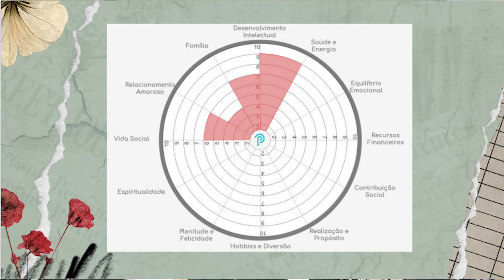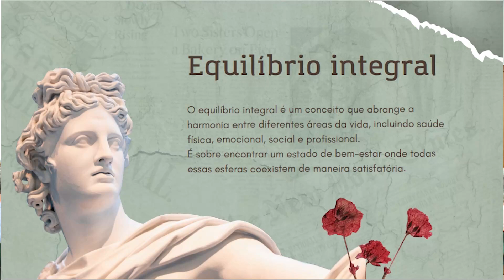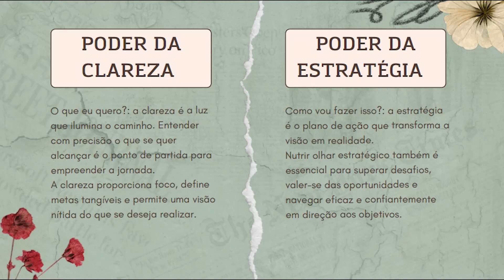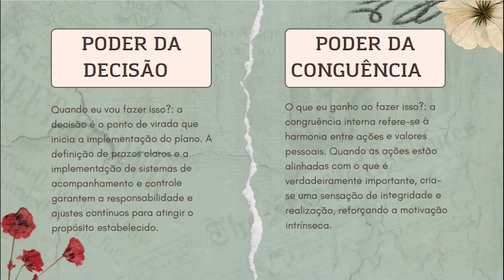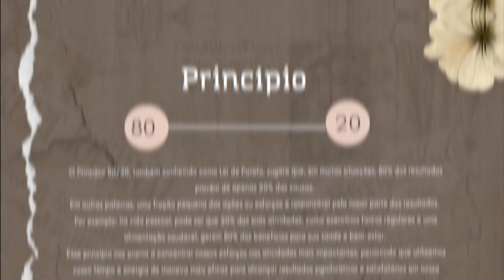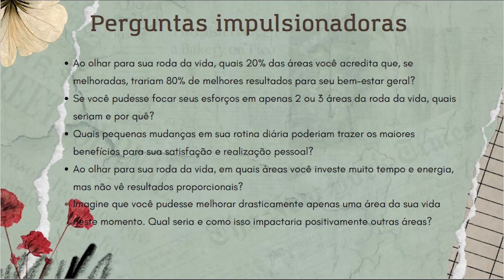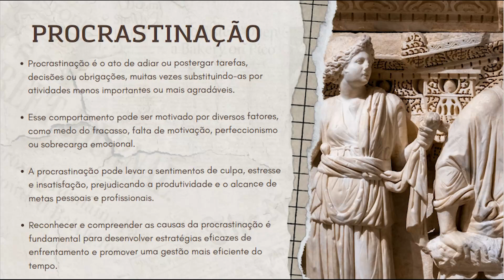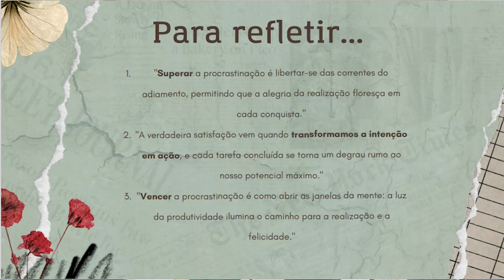Palestra Equilíbrio Integral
Descubra como reflexões profundas sobre o equilíbrio integral podem transformar seu dia a dia, trazendo mais harmonia e serenidade. Explore a arte da escuta consciente e mergulhe na diferença entre ouvir com a sabedoria do adulto interior e a sensibilidade da criança ferida, netsa palestra sobre Equilíbrio Integral com a Mentora de Capital Humano, Erika Gisele Lotz.

 *A abordagem apresentada neste vídeo se refere ao estudo e pesquisa do(a) palestrante e não representa a palavra oficial da Ordem Rosacruz, AMORC.

** Este conteúdo - áudio e vídeo - é protegido pela lei de direitos autorais brasileira e por tratados internacionais. É proibida sua utilização ou reprodução, total ou parcial, sob pena de responsabilização civil e criminal dos infratores.